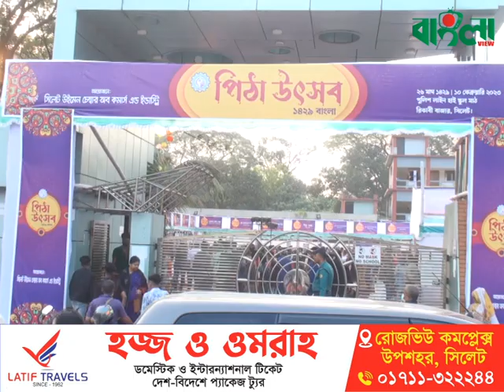নারীদের আয়োজনে জমজমাট পিঠা উৎসব ।। Sylhet Pitha Utshob ।। Sylhet News ।। Pitha Utshob । Banglaviewtv